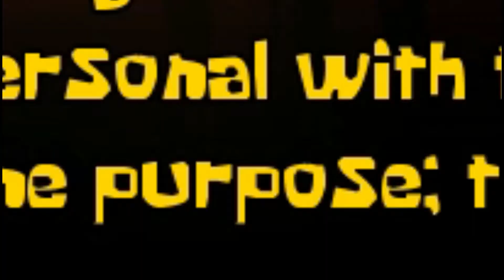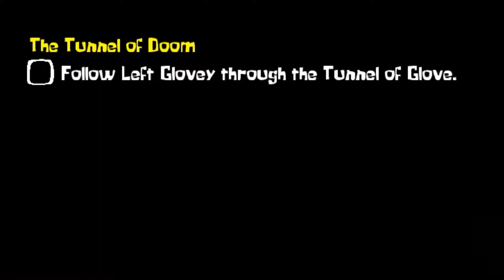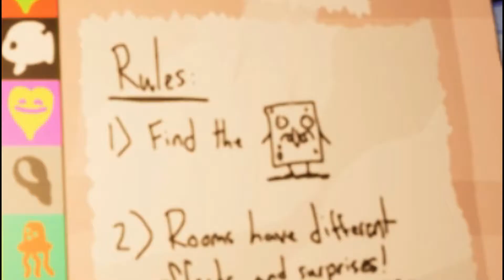THESE GLOVES ARE OUTTA CONTROL!! | Around the Clock at Bikini Bottom - Part 2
Around the Clock at Bikini Bottom stands as the one of the most creepiest games on the PLANET! I'm not wearing gloves ever again...I don't even care.